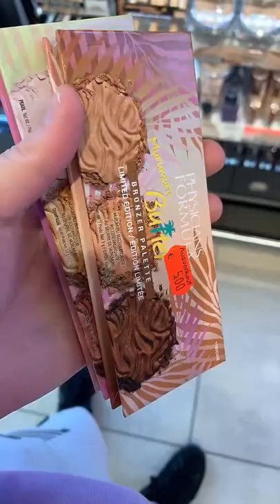Omg nur 5€ für so tolle Paletten 😳💖